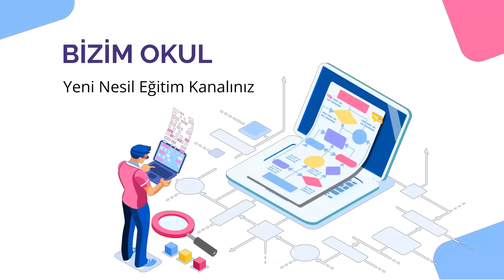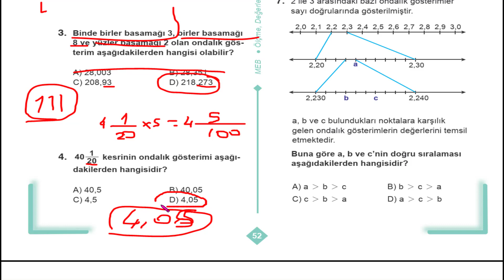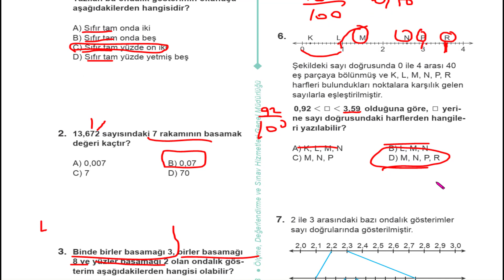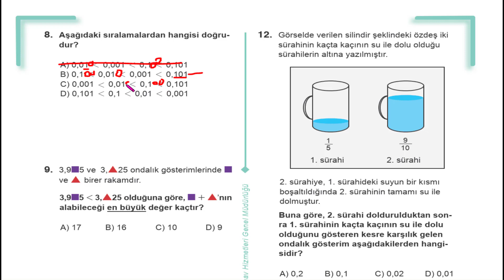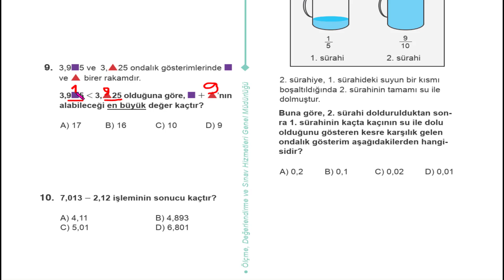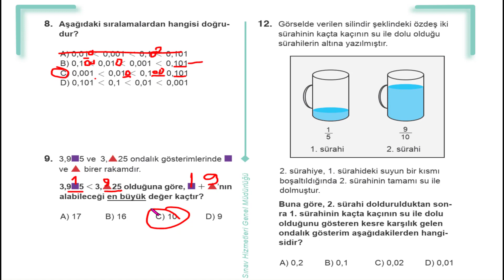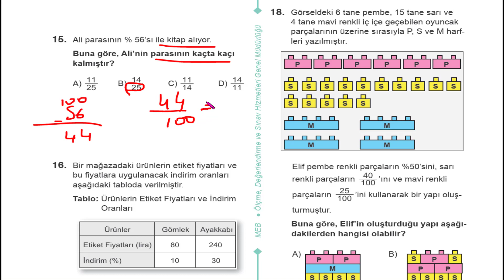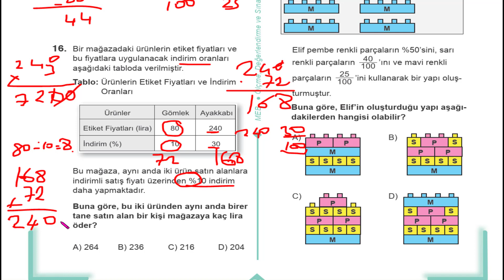5. SINIF ÇALIŞMA SORULARI KİTABI MATEMATİK SAYFA 52 53 54 ondalık kesir yüzde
5. SINIF ÇALIŞMA SORULARI SAYFA 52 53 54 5.SINIF MATEMATİK ÇALIŞMA SORULARI SAYFA 52 53 54
5.SINIF MATEMATİK
5.SINIF KESİRLER
ONDALIK KESİRLER
YÜZDE